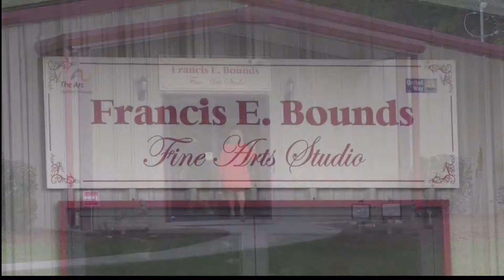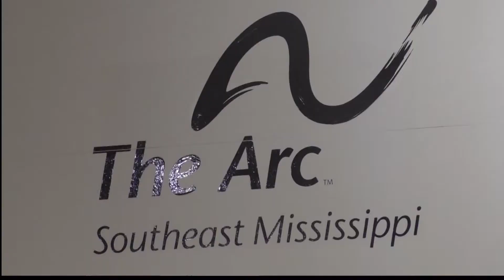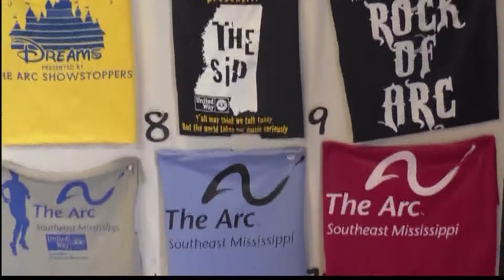Kindness In Action October 10, 2017